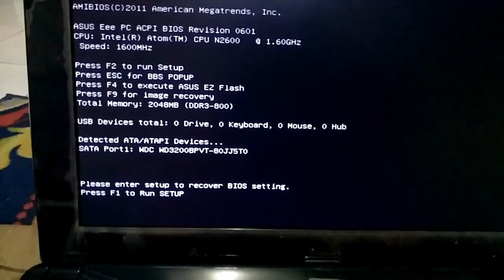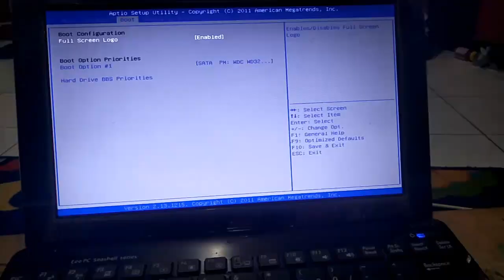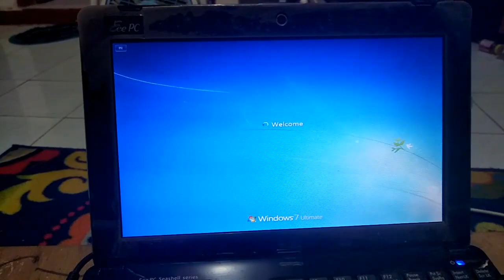Cara Mengatasi RECOVER BIOS Setting atau tidak bisa masuk windows pada laptop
Dalam video ini, mempraktekan bagaimana Cara Mengatasi RECOVER BIOS Setting atau tidak bisa masuk windows pada laptop